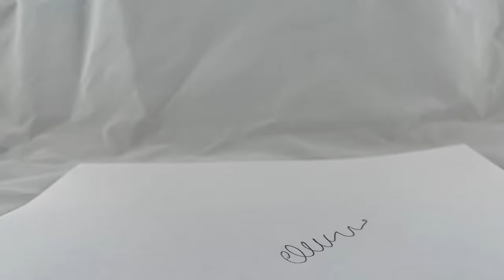Prison Pens - Flexible, safe and used in many correctional and mental health facilities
A pen is a potentially dangerous weapon in the hands of a prisoner. So why would you give them one? The Prison Pen is made with a soft rubbery material that bends under the slightest pressure, making it nearly impossible to do lethal damage with it. It’s as close to a stab-resistant, non-lethal weapon you can get, while still providing the subject with a workable ballpoint pen to write with. It’s ideal for use in interview rooms, holding cells, and in any prison or jail environment. You go to great lengths to confiscate any potential weapon when taking a prisoner into custody, so why would you want to hand him one afterward? This pen is now in use in most U.S. federal prisons. Each pen will write for over 3500 feet.

Length: 4.5″.